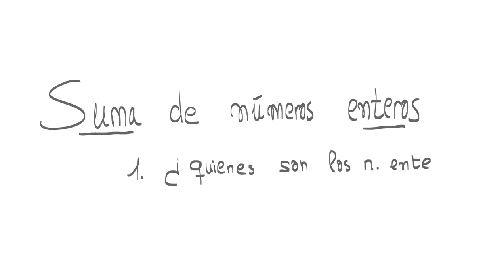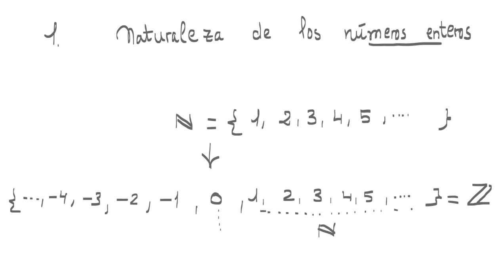Suma de números enteros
En esta grabación se habla de los números enteros y de cómo sumarlos